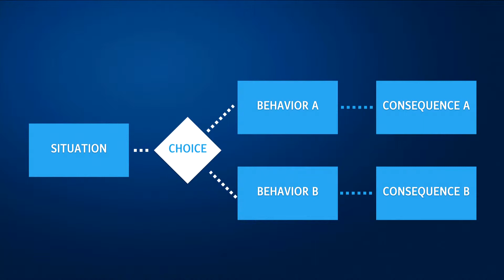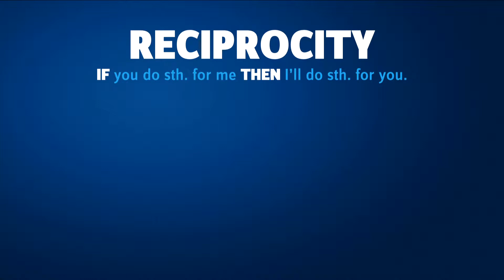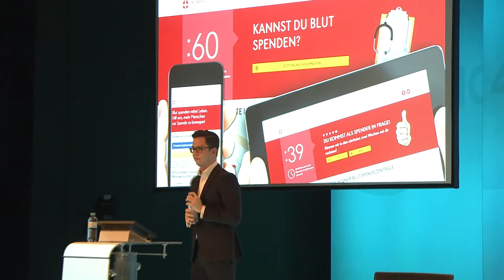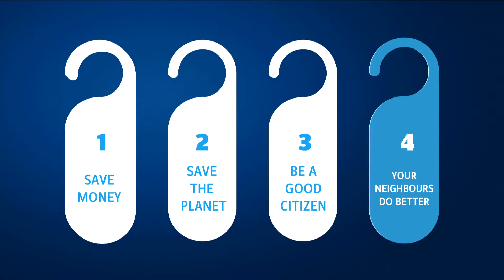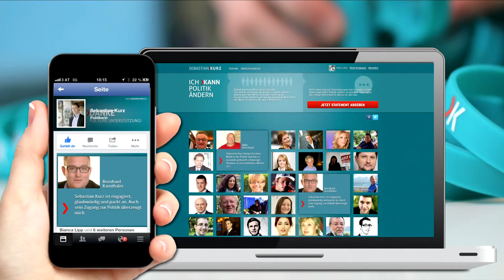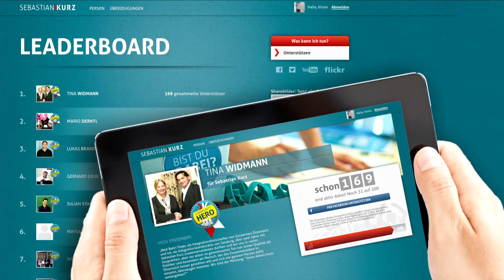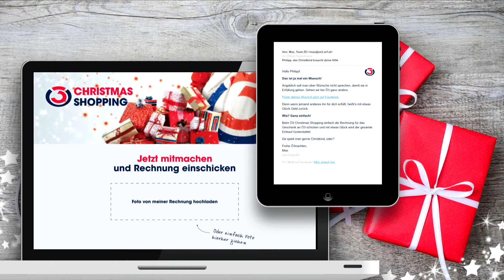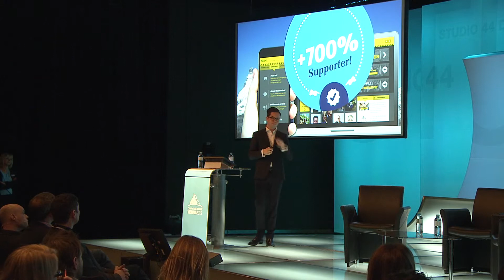Philipp Maderthaner - Behavioral Science put into practise: What drives us to get active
Philipp Maderthaner is a passionate campaigner. As founder and executive director of Campaigning Bureau, he's a renowned expert in mobilisation and involvement and takes on responsibility for campaigns for brands, NGOs and political institutions. In 2012, his company announced a partnership with the US agency Blue State Digital - according to US-Magazine Business Week "Obama's Secret Digital Weapon". To establish an own European campaigning approach, Maderthaner founded the Campaigning Summit and initiated the independent platform campaigners.org.